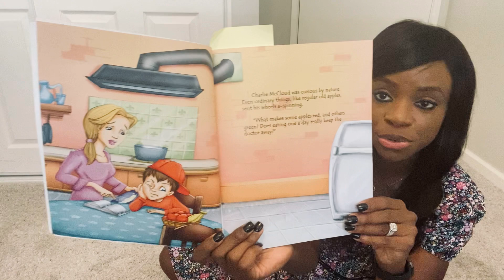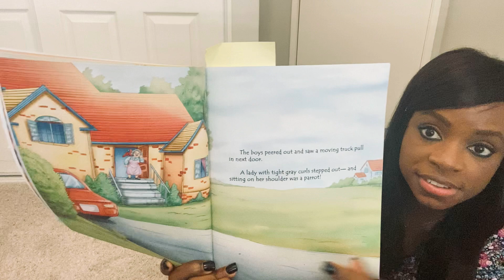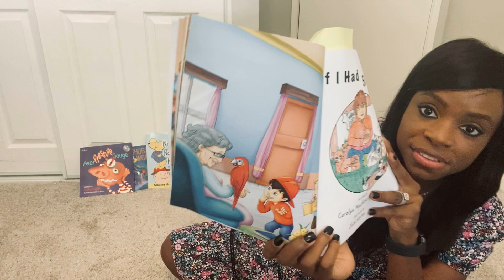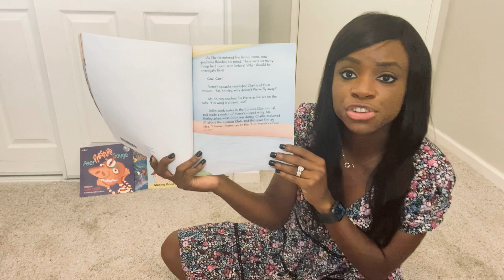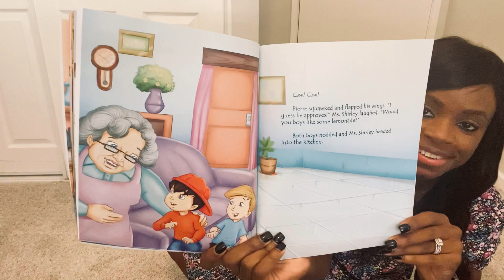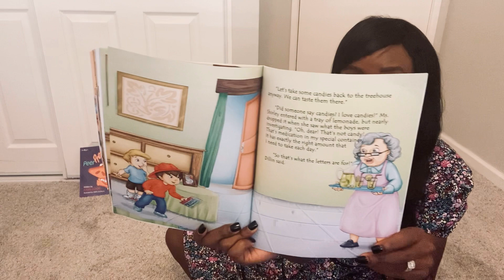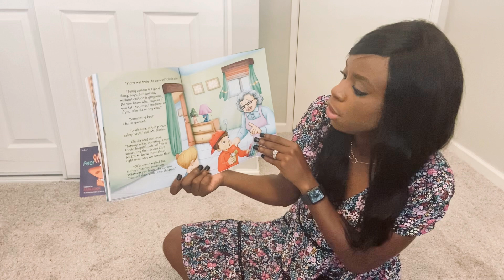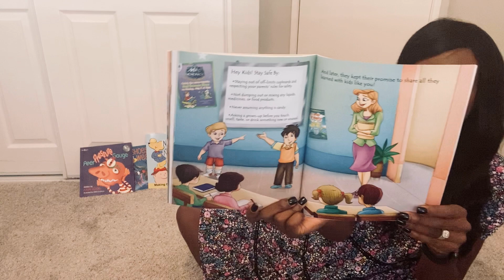Mrs. Diggs Reads: Charlie and the Curious Club!